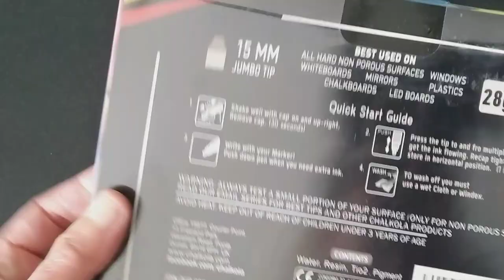Jumbo chalk markers on stretched canvas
Paint transfer techniques using Chalkola jumbo chalk markers on a stretched canvas print.

Transforming a charity shop buy with jumbo chalk markers, hand-cut stencils

Materials ;
Stretched canvas print (charity shop buy) 24" x 24"
Black gesso
Chalkola chalk markers (jumbo 15mm tip)
Paper for stencils and masks
masking tape
Matt varnish spray to seal the work once finished

Filmed in real-time with a few edits to allow for drying.

Monoprinting booklet is now back in print and available from the website.

Monoprinting kit is now available from the website. This includes many of the materials you see me working with in some of the demos. There are 4 projects included and for a limited time, all kits will include a FREE 5" x 7" print.